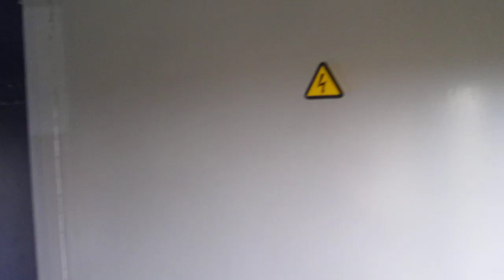Dīzeļvilciens Rīga—Jelgava—Krustpils—Daugavpils—Aglona brauc pāri Zeļķu tiltam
Dīzeļvilciens Rīga—Jelgava—Krustpils—Daugavpils—Aglona brauc pāri Zeļķu tiltam (skats pa sastāva DR1AM-254 3. vagona tambura logu).